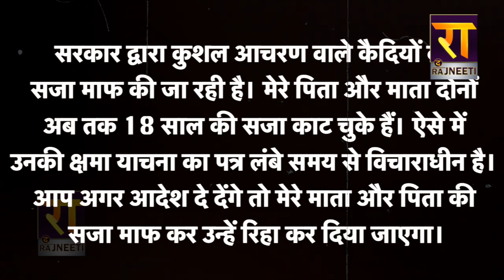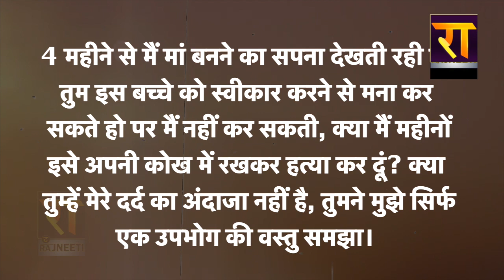Amanmani Tripathi ने CM Yogi से की माता-पिता को रिहा करने की अपील, क्या सुनी जाएगी फरियाद?